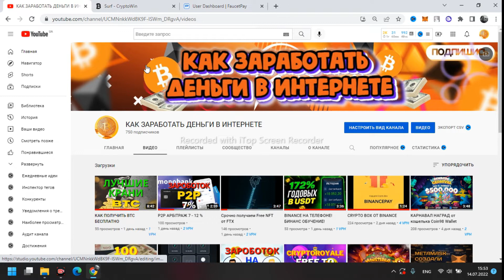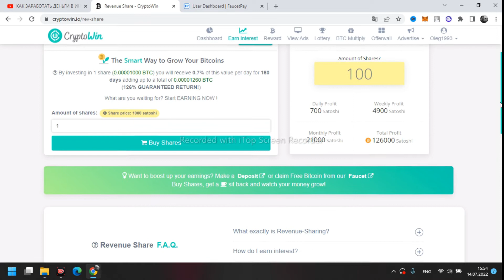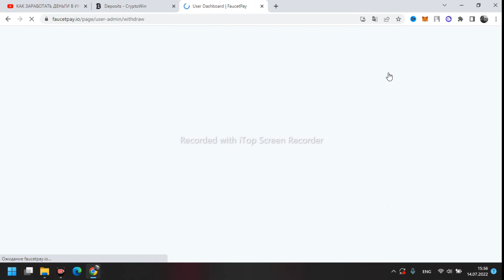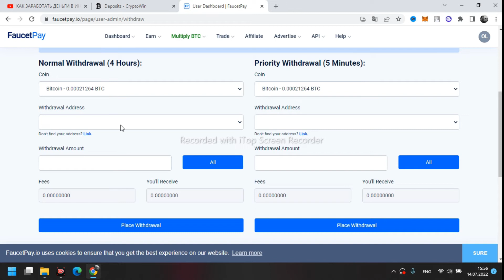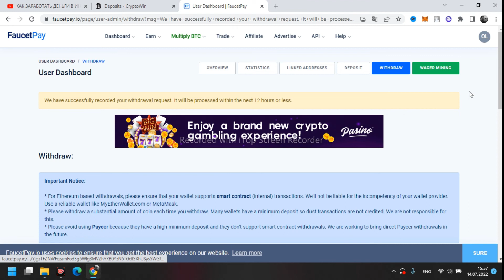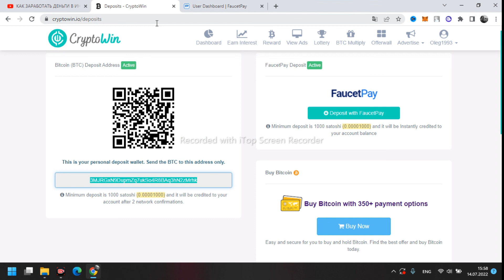Cryptowin - топовый кран по сбору биткоина в 2022 году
РОСКАЗИВАЮ О ЗАРАБОТКЕ БЕЗ ВЛОЖЕНИЙ

САЙТИ С ВИДЕО
Cryptowin

КРУТОЙ КРАН
adBTC

ПОМОГУ ЗАРАБОТАТЬ БЕЗ ВЛОЖЕНИЙ
1.55 дол пишите в лс
TELEGRAM ник @Oleg19931